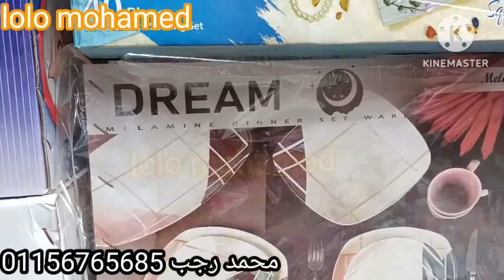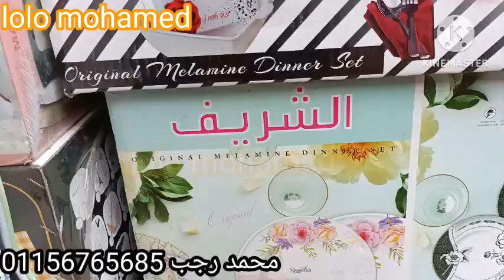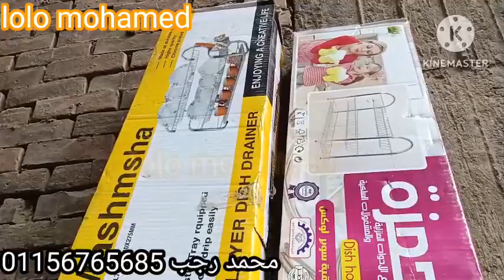رفايع المطبخ للعروسه💥عند احمد ابراهيم💥حلل جرانيت💥ميلامين💥اطقم صيني💥في سوق الثلاثاء كفر طهرمس🔊